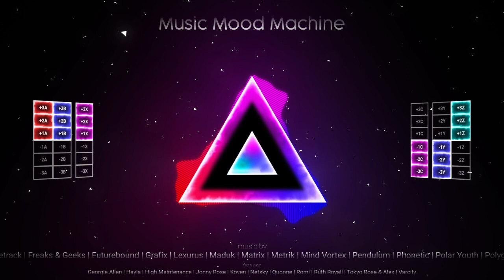Drum & Bass Mix | Orange Music Mood (DO4) | #3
The music in this mix creates a mood that sound epic, legendary, encouraging, inspiring, motivating, courageous, persistent, tenacious & determined. Based on the theory of Robert Plutchik, this music has been classified as ‘MOTIVATIONAL'. Music Mood Machine uses this theory to compose and mix music that sound and feel the same.

Go to one of the seven main music moods here ↴

Explore the music mixes on this channel and discover the right mood for whatever kind of situation you are in right now. They can make the experience more enjoyable or easier.

► Featuring artists
Georgie Allen | Hayla | High Maintenance | Jonny Rose | Koven | Netsky | Quoone | Romi | Ruth Royall | Tokyo Rose & Alex | Varcity

► Tracklist
00:00 T & Sugah x Quoone - Leaving
03:06 Voicians - Forsaken
04:56 Maduk - Come Back To Me
06:46 Netsky - Without You (Submatik Remix)
08:36 Varcity - Joy In Me (Ekko & Sidetrack Remix)
10:14 Freaks & Geeks - Discovery (ft. Ruth Royall)
12:04 Sulex - Morning Run
13:54 TOKYO ROSE & ALEX - Dark Sun (BLOSSO Remix)
15:44 Metrik - Time To Let Go
17:33 Polygon - Feel This Good
19:23 Dimension - Generator
21:13 Polar Youth ft. Georgie Allen - All Night (Metrik Remix)
23:02 Koven - Worlds Collide (Grafix Remix)
24:52 Lexurus & Dualistic - Continua
26:41 Cream Blade - Heavenly (feat. Romi)
28:31 Sub Focus & Wilkinson - Illuminate
30:21 Sub Focus - (Wilkinson Remix) Rock It
32:11 Phonetic - Heartbeat
34:00 T & Sugah x Zazu - Lost On My Own
35:50 Pendulum - Hold Your Colour
37:40 Coastal - Here We Go
39:29 Matrix & Futurebound - Believe
41:19 Cyantific x Blvck Crowz - Waiting 4 U
43:09 Friction - Dare (Hold It Down)
44:59 Circle of Dust - Neurachem (Voicians Remix)
47:10 Lexurus - Take Me Away
49:11 Pendulum - Under the Waves
51:01 Coppa - Anything (ft. High Maintenance)
52:50 VOICIANS - So Clear
55:04 Blaine Stranger - Sirens ft. Voicians
56:53 Priority One & TwoThirds - Hunted (feat. Jonny Rose)
58:43 Blanke - Mystery
01:00:33 Subsonic - Emotions
01:02:23 Wilkinson ft. Hayla - I Need (Wilkinson & Metrik Remix)
01:04:12 Andromedik ft. Voicians – Won’t Let Go
01:06:02 Mind Vortex - Alive
01:07:52 T & Sugah x Quoone - Leaving

► Music mixed by Dave K. John